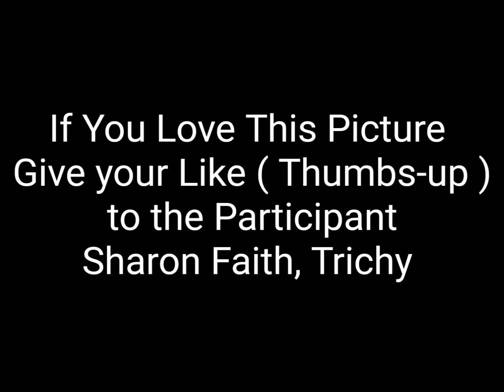Sharon Faith, Trichy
Photography Contest